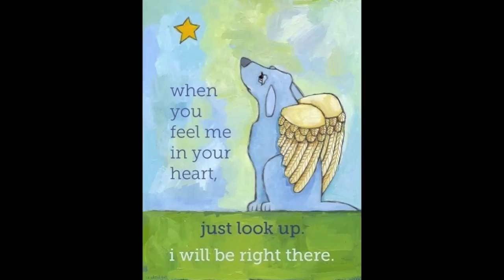Elkhounds at the Bridge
Memories of wonderful people's dogs from the Facebook group Norwegian Elkhound, music by Celtic Woman

I do not claim any ownership over the song (I Am the The Sky and the Dawn and the Dawn and the Sun by Celtic Woman)